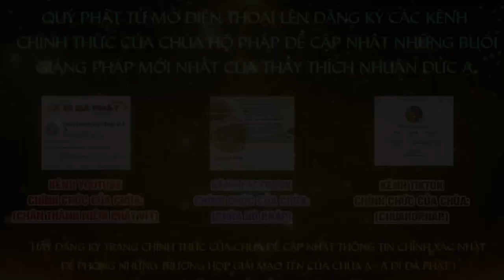Tập 04 Một câu A Di ĐÀ PHẬT Niệm Đến Cùng Giảng Lần Thứ 6 Năm 2024 2025 Thầy Thích Nhuận Đức